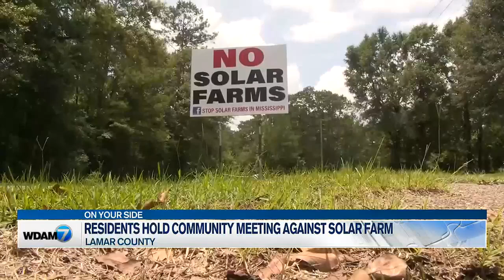Residents hold community meeting against solar farm in Lamar County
The Mill Creek Community Center was packed Monday as Lamar County residents held a community meeting to discuss concerns about a proposed solar panel farm.